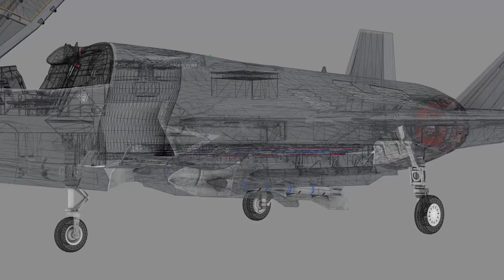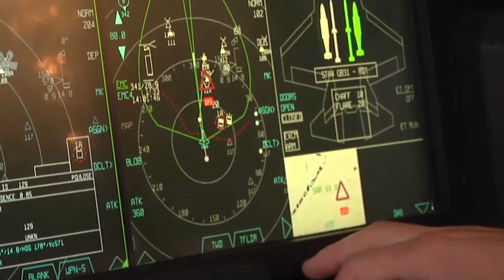F-35A Test Operations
Maj. Thomas Hayes, a pilot with the 31st Test and Evaluation Squadron, a tenant unit at Edwards Air Force Base, Calif., gives an inside look at what it's like to be a  F-35A test pilot.

Six operational test and evaluation F-35s and more than 85 Airmen of the 31st TES travelled to Mountain Home AFB to conduct the first simulated deployment test of the F-35A, specifically to execute three key initial operational capability mission sets: suppression of enemy air defenses, close air support and air interdiction.